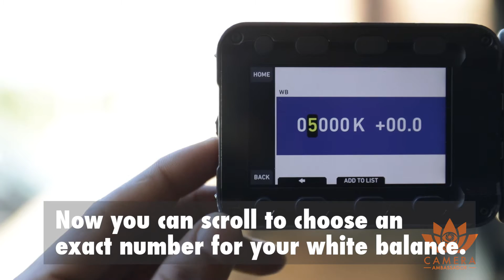How to White Balance the Arri Amira - Quick Tips by Camera Ambassador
A quick tutorial on how to adjust white balance settings on the Arri Amira.